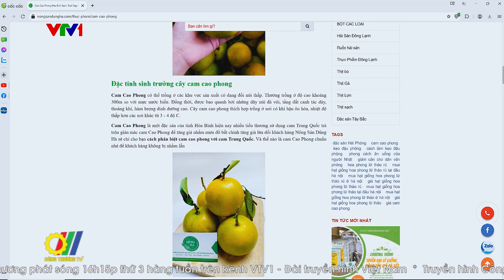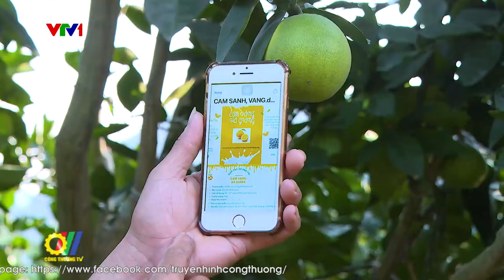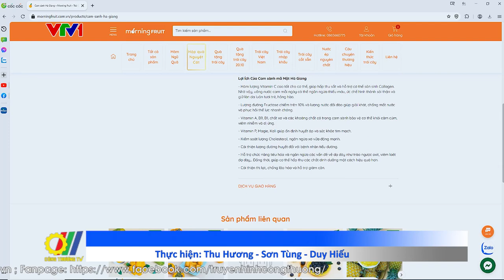Hỗ trợ chuyển đổi số kết nối tiêu thụ sản phẩm Cam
Ứng dụng chuyển đổi số, áp dụng công nghệ vào sản xuất nông nghiệp từ công đoạn sản xuất đến tiêu thụ là một giải pháp hiệu quả để nâng cao chất lượng, tạo cơ hội tiêu thụ sản phẩm, cải thiện doanh thu. Việc phát triển kinh tế số trong các HTX trồng cam đã thay đổi hoàn toàn nhận thức, cách làm truyền thống của người dân, hộ gia đình về tiêu thụ sản phẩm trên không gian số, sàn thương mại điện tử, mở rộng không gian tiêu thụ sản phẩm ra toàn quốc và các nước trên thế giới…